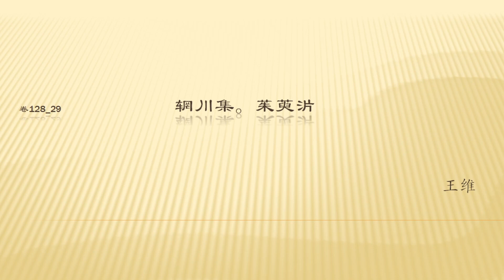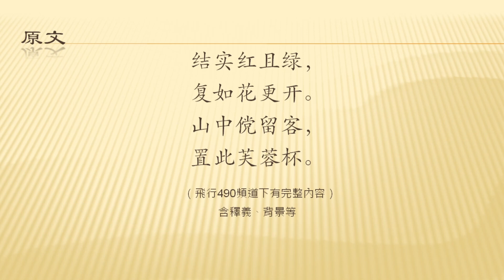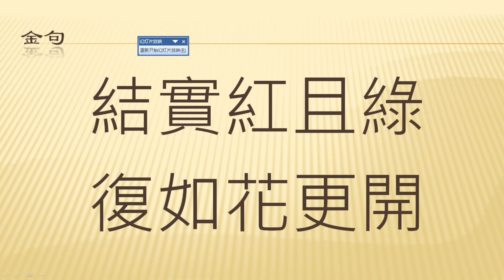全唐诗 卷128 29 辋川集。茱萸沜（完整）（原始）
王维（693或694或701年—761年） ，字摩诘，号摩诘居士。河东蒲州（今山西永济）人，祖籍山西祁县。唐朝诗人、画家。 王维出身太原王氏，于唐玄宗开元年间中进士第 ，开元九年（721年）为太乐丞。历官右拾遗、监察御史、河西节度使判官。天宝年间，拜吏部郎中、给事中。安禄山攻陷长安时，被迫受伪职。长安收复后，被责授太子中允。唐肃宗乾元年间任尚书右丞，世称“王右丞”。